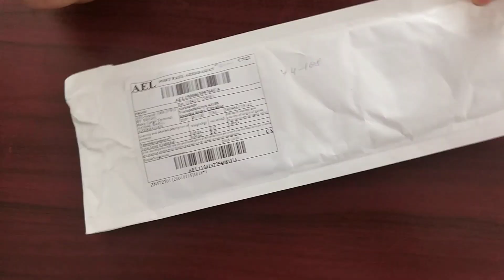Цифровая ТВ антенна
Технические характеристики:
Материал: пластик
Цвет: черный
Размеры: 11,8*1,38 дюймов
Посылка Размеры: 30*4*2 см
Тип: американский стандарт, европейский стандарт

Посылка включает в себя:
1 внутренняя телевизионная антенна